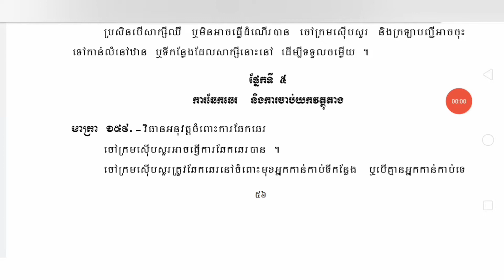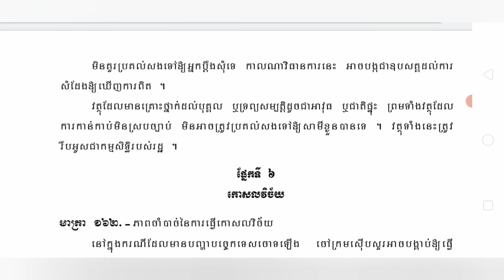ក្រមនីតិវិធីព្រហ្មទណ្ឌ episode19 មាត្រា ១៥៩ ដល់មាត្រា ១៦១ ការឆែកឆេរ និងការចាប់យកវត្ថុតាង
ក្រមនីតិវិធីព្រហ្មទណ្ឌ episode19 មាត្រា ១៥៩ ដល់មាត្រា ១៦១ ការឆែកឆេរ និង